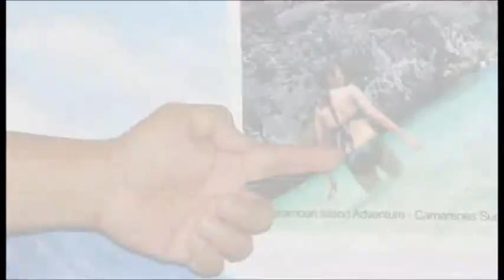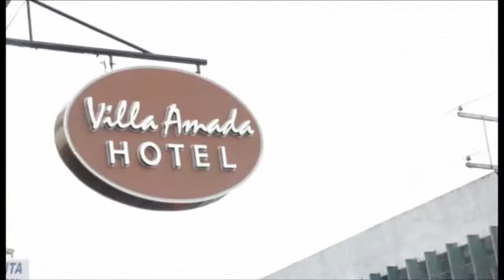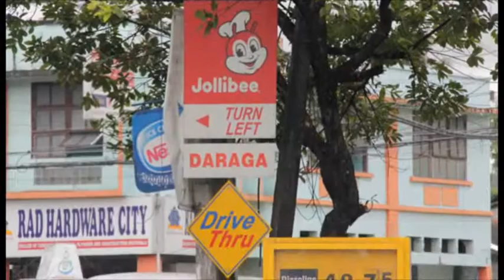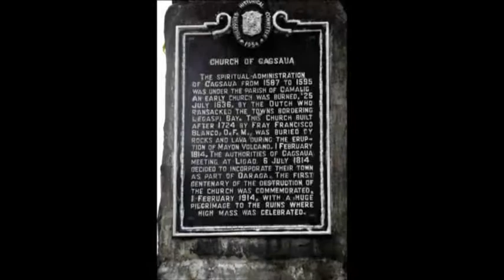Bicol Trip_2.wmv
We went to Bicol downsouth of Luzon up to Sorsogon. With my sister, brother and nephew . It took us 3 days for the trip visiting friends, nice spots and taking pictures with my canon Kiss x4 DSLR camera.  the result a music video from the pictures taken ..